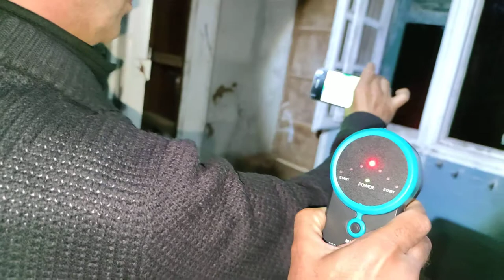Gran misterio en el Sanatorio de Agramonte 2020